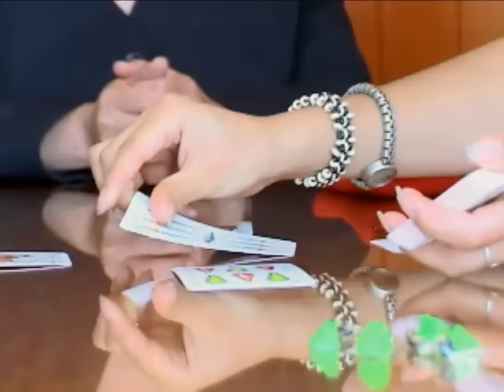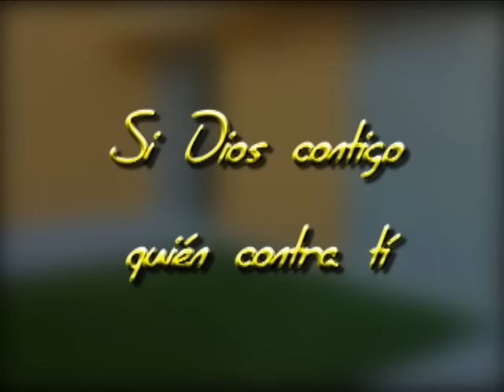En el Silencio Te Habla Dios Confia en Dios (Cortometraje Catolico)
Los problemas económicos nos llevan  a creer más en la brujería y superstición que en Dios.